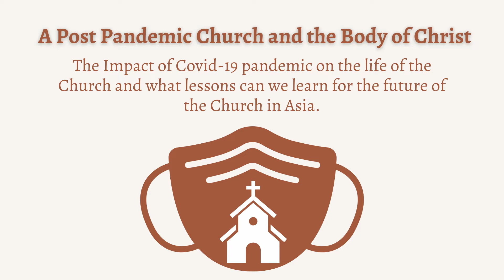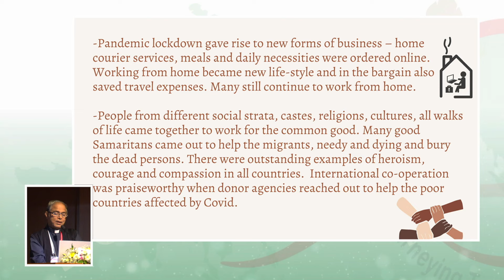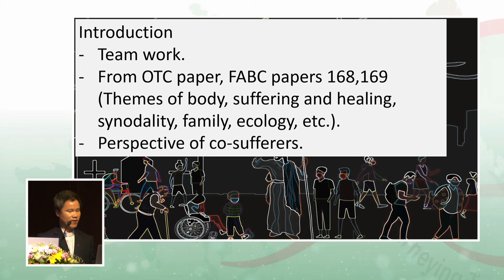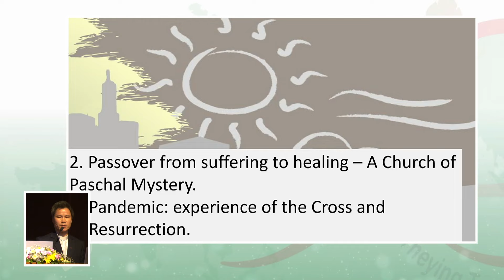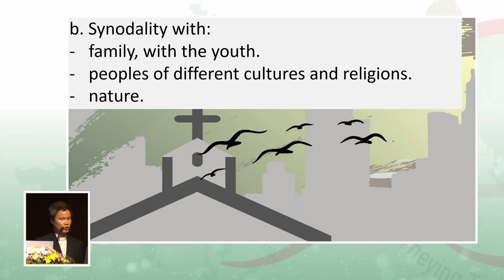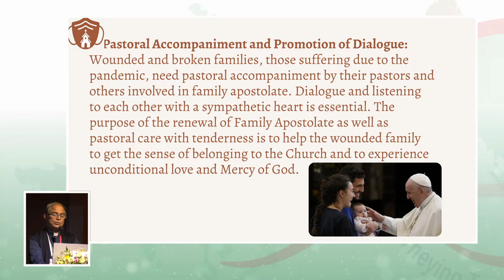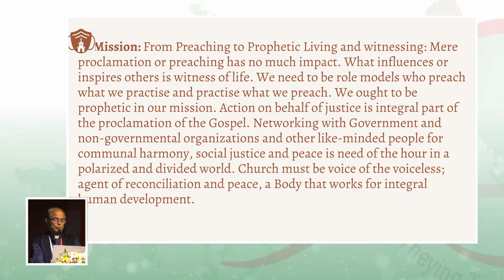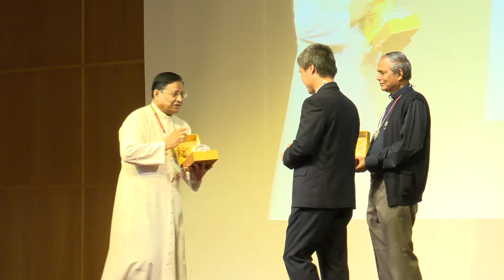A post-pandemic Church & the Body of Christ - Bp Gerald Matthias & Fr Nguyen Hai Tinh SJ -17 Oct'22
Members of the Office of Theological Concerns of the FABC, Bishop Gerald Matthias, a moral theologian, and Fr Nguyen Hai Tinh SJ, teacher of dogmatic theology at the Catholic Institute of Vietnam, presented ‘A post-pandemic Church and the Body of Christ’. Speaking about the setbacks the pandemic caused, and more importantly, the opportunities it provided, Bishop Matthias elucidated how the body of Christ - the Church - has suffered, but healing could emerge. Fr Tinh explained how the pandemic revealed that the Church is vulnerable to pain, suffering and change, but is a Church of Paschal mystery and Synodality; moving towards healing and togetherness. Bishop Matthias also presented new pastoral pathways revealed by the pandemic - programs of dialogue, formation, digital evangelisation, ecological conservation, and reviving the liturgy to be personal to each person.